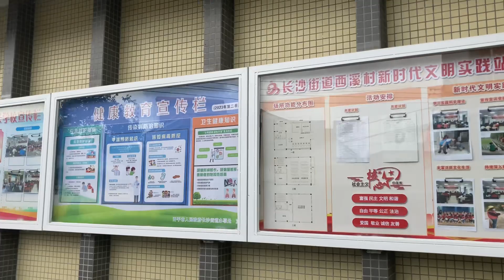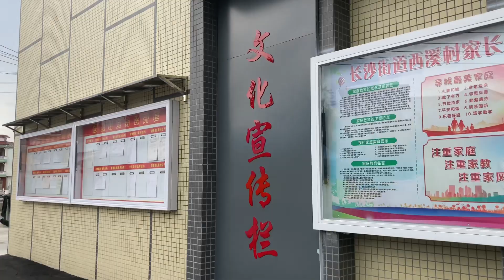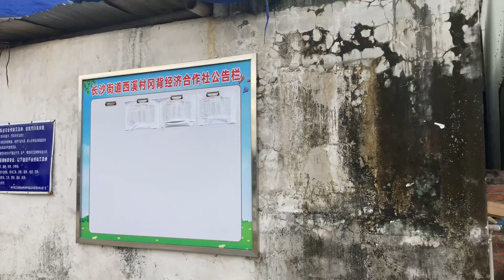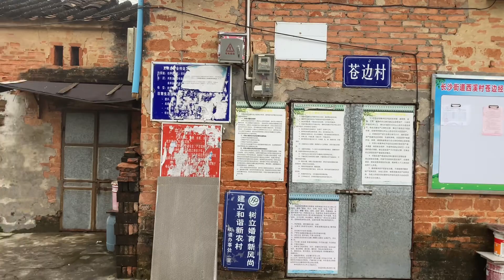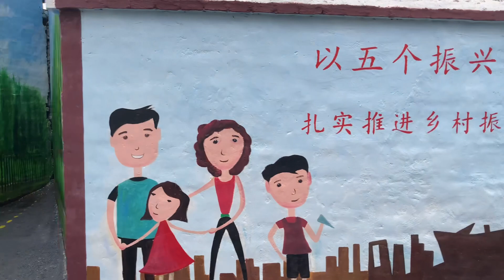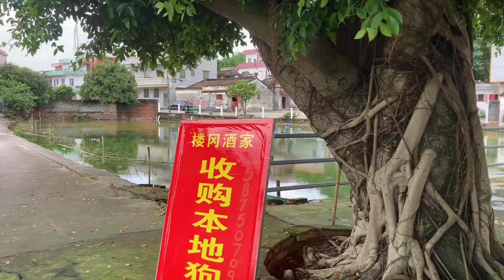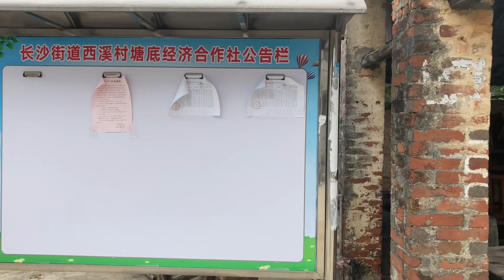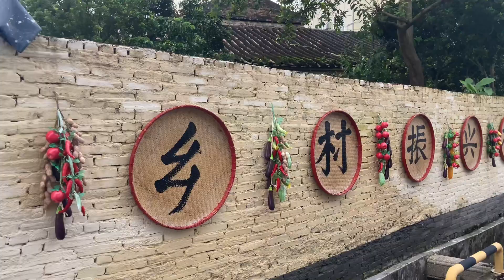開平之行：遊走在開平長沙一帶，拍攝西溪村，西溪村下面有十二條村。真是美麗的鄉村。 幸福西溪，歡迎回家！